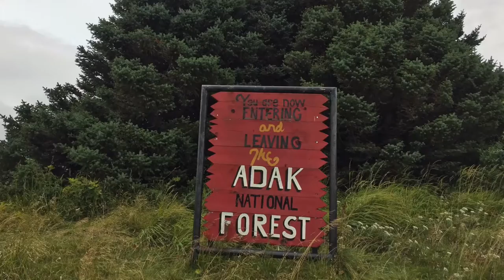ADAK 16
This video is about ADAK 16